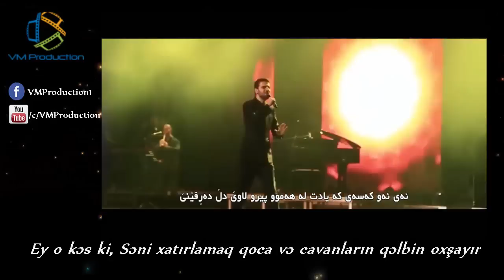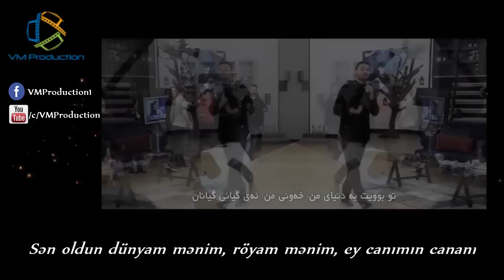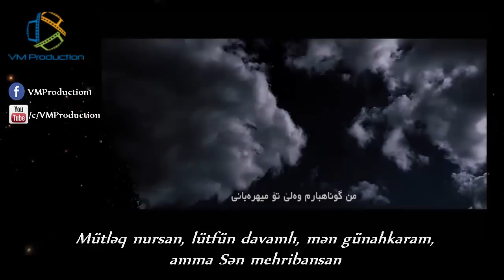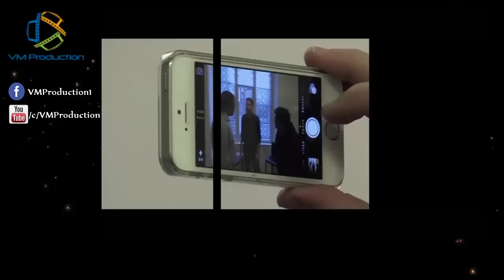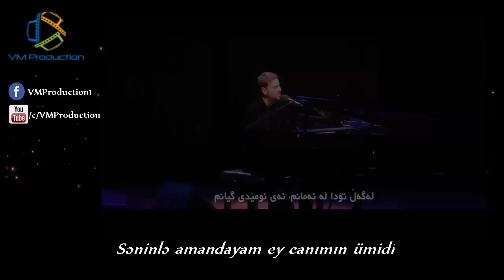Canımın cananı - Sami Yusif